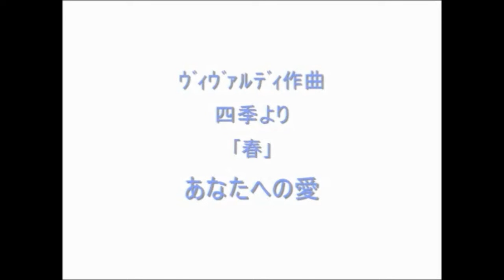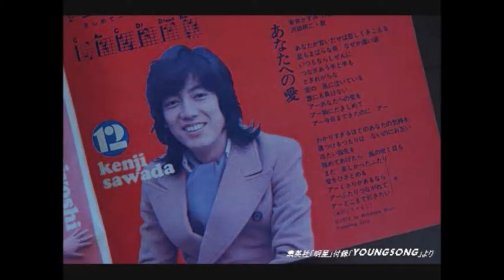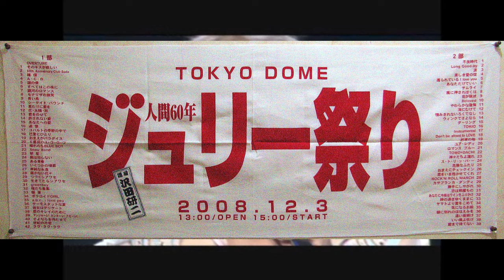変遷史：あなたへの愛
作詞：安井かずみ／作曲：加瀬邦彦
1973年1月1日シングル発売
アルバム発売の谷間のシングル曲でベスト盤でしか収録されず、「許されない愛」「危険なふたり」大ヒット曲の間の時期に位置する一般的に認知度が浅い曲。ライブでは意外に長い期間歌ってくれてます。約3分の短い曲でスナックなどのカラオケでは好まれる歌でしょう。
0:00  1972年群馬県前橋市ライブ
3:07　1973年5月日劇ウエスタンカーニバル
6:14　1973年10月LP「ジュリーⅦ　THE　３rd沢田研二リサイタル」
7:52　1975年8月全国ツアー
9:17　1976年6月ジュリーシンフォニー
12:58　1978年6月スプリングツアー
16:58　1991年7月パノラマツアー
20:10　1994年ZUZU SONGS
24:03　1996年3月あんじょうやりや
27:48　1998年10月rockan tour
31:23 　2002年10月忘却の天才ツアー
34:33　2008年12月東京ドーム
37:41　2013年7月pray tour
40:49 　2015年8月全国ツアー
44:08　2017年7月全国ツアー
45:38　1973年1月1日シングル発売
48:52　2022年12月